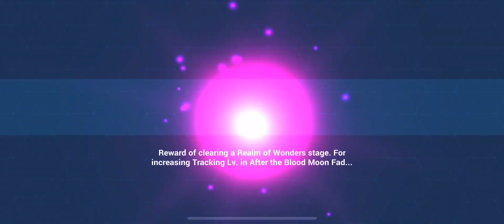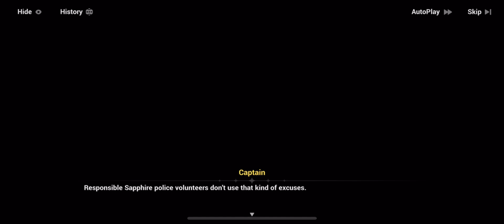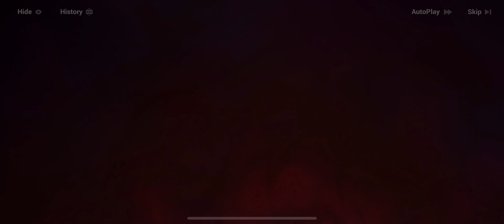Honkai Impact 3 After the Blood Moon Fades 002